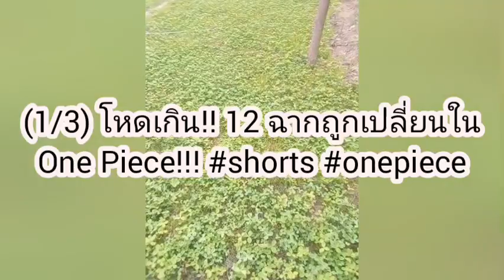(1/3) โหดเกิน!! 12 ฉากถูกเปลี่ยนใน One Piece!! onepiece| I Got Trapped in a real comic book